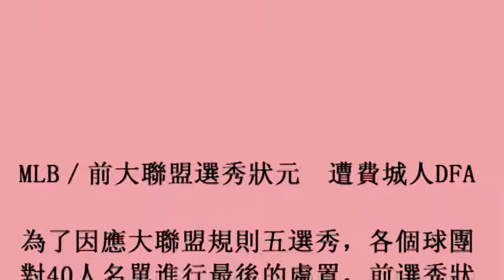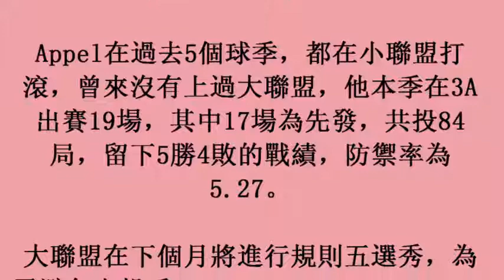MLB／前大聯盟選秀狀元 遭費城人DFA (20November2017)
MLB／前大聯盟選秀狀元　遭費城人DFA